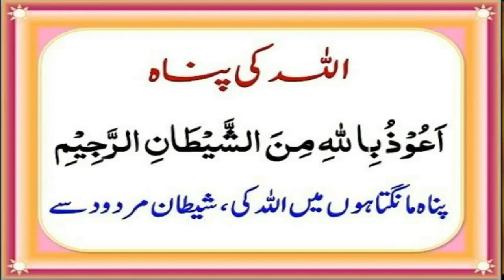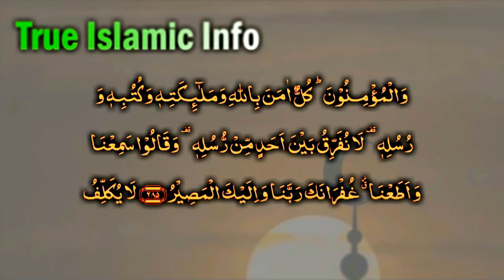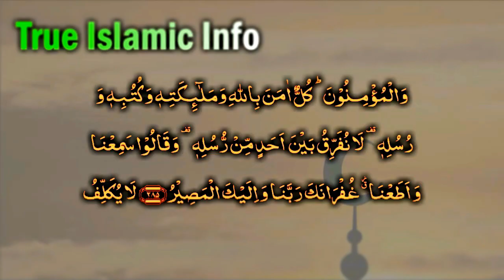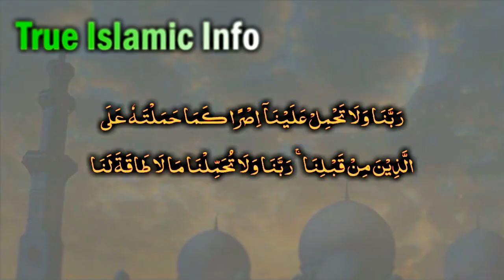Nazar e Bad ki Nishaniyan (Quran ka btaya illaj) Evil Eye